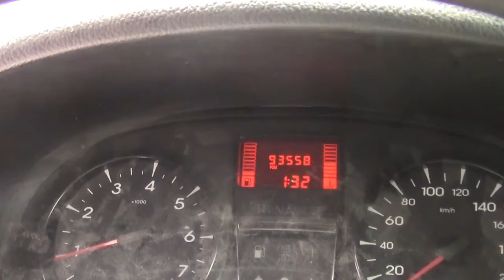Renault / Kangoo / 2014